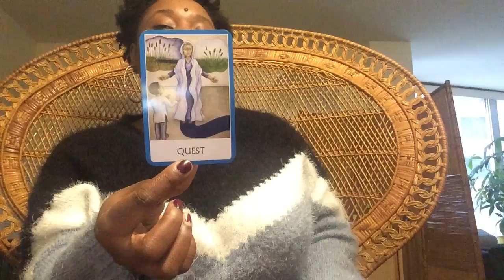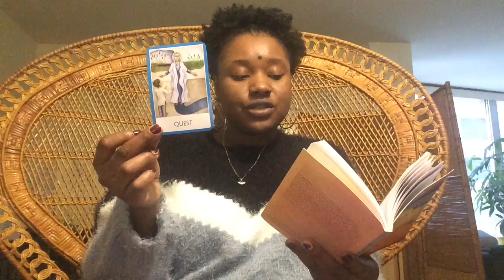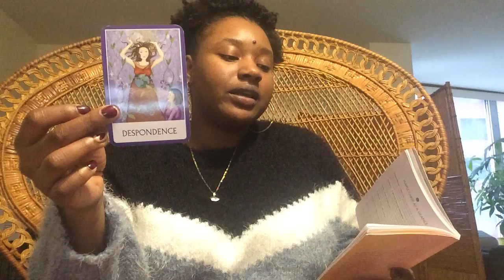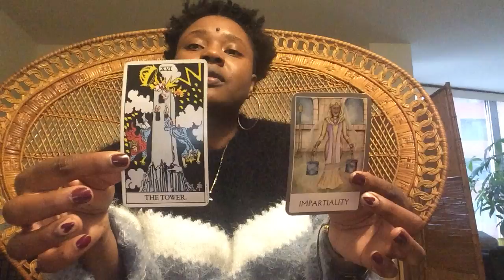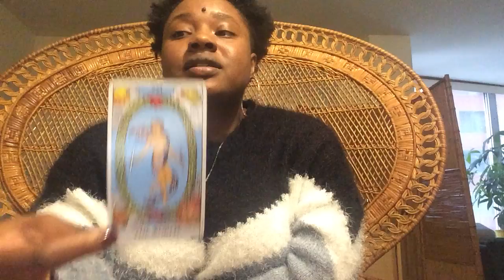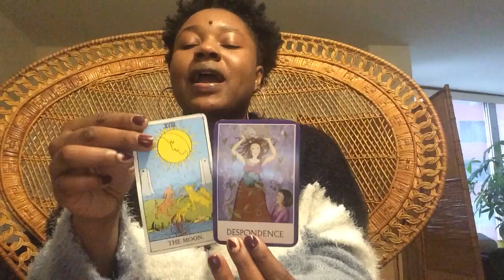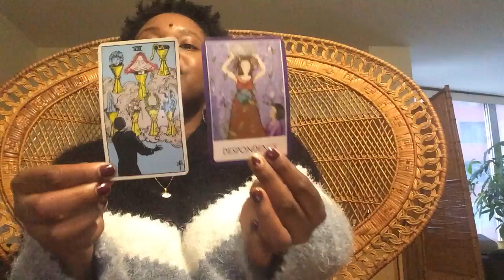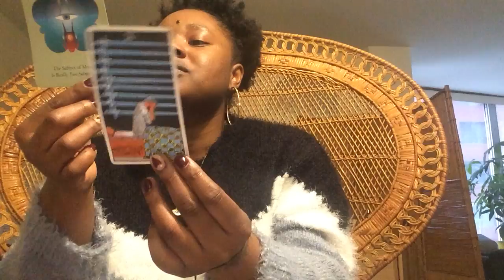Honestly Sagittarius, You're Allowing Fear To Hold You Back |Empowerment Tarot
"What you are living is always an exact replication of your vibrational pattern of thought. Nothing could be more fair than life as you are living it, for as you are thinking, you are vibrating and as you are vibrating, you are attracting. (Esther & Jerry Hicks)"
Sis, Why Do You Keep Talking Yourself Out of Shit?
The keywords for this reading are Quest &  Despondence. Meditate on these words and think about what they may mean for you at this time. In this message, God is asking you to stop allowing your fears to hold you back. You will only know if you can have it if you try!
Angel number 340 is a sign that you need to begin trusting your inner-self more. And though it may make you uncomfortable trust your instincts and go through life trusting your gut. Angel number 340 meaning represents strength. The angels are reminding you that you are stronger than you know it.
Angel Number 511 suggests that some karmic life changes are ahead of you, or are occurring in your life right now. When Angel Number 511 appears repeatedly it is a message that your intentions are manifesting rapidly - therefore, keep your thoughts and focus positive and optimistic.
Angel Number 1411 encourages patience, planning, renewal, and growth, and tells you to share your knowledge and wisdom with others. Angel Number 1411 is a message to engage in creative projects and pursuits, and concentrate and focus upon your spirituality and serving your Divine life purpose. Angel Number 1411 encourages you to keep striving ahead, and don’t take ‘no’ for an answer. Expect miraculous answers and solutions to appear as you need them, and ask the angels for some vital information that you may need to know right now. Ask the angels to assist you with upcoming changes and guide you towards new opportunities and experiences.
Angel Number 1804 suggests that the hard work and determination you have put towards living your life according to your personal truths has fully aligned you with your Divine life purpose and soul mission, and with this, you will reap abundance and plenty to maintain and sustain you as you continue along your path. Angel Number 1804 instills self-confidence and encourages you to set your goals and focus upon achieving them, step by step.
About Me: My readings are not to "predict" the future but to affirm and guide. My sole mission in life is to give people the tools to become the alchemist of their life. Through the art of tarot, channeling, and writing: I work with the divine to pull advice directly from the spiritual realm. If you are tired of hitting the same walls or creating vision boards that never come true- this page is for you!